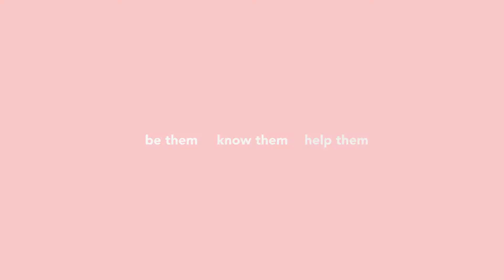Project O 2015: In Their Shoes (Guests Greetings)